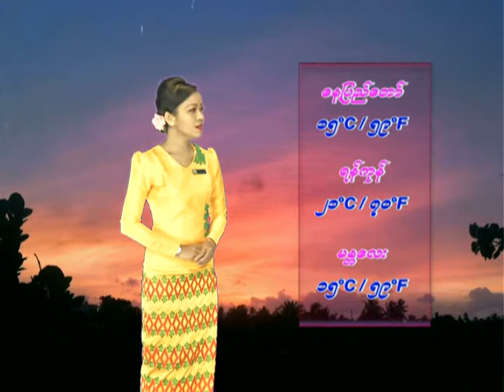6 2 2021TMS